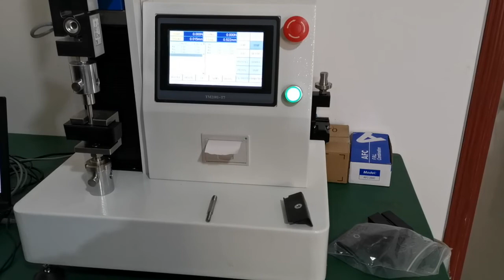镶嵌件拉力夹具Insert tension fixture-1